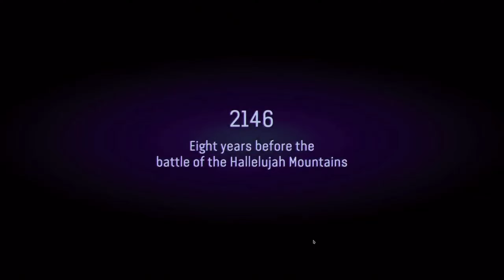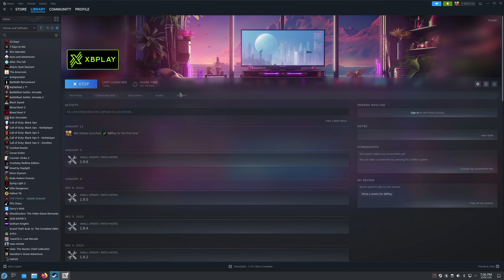Linux Gaming XBPlay: Avatar Frontiers Of Pandora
If you want to see a game please comment.
If you wish to see more of a game, like that video as I will make follow-up videos for those games.

Stream is 1080p which was being recorded on a 1440p display.

Game played on a Xbox Series X streaming to Fedora 39